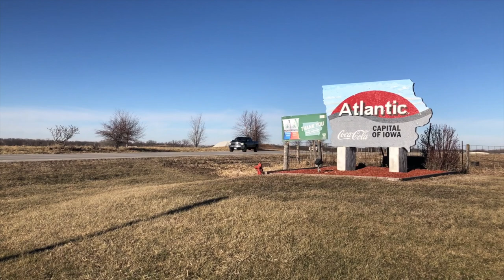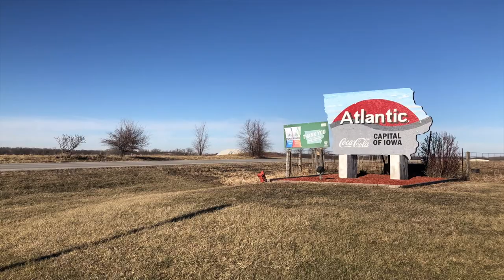Atlantic, Iowa Promotional Video